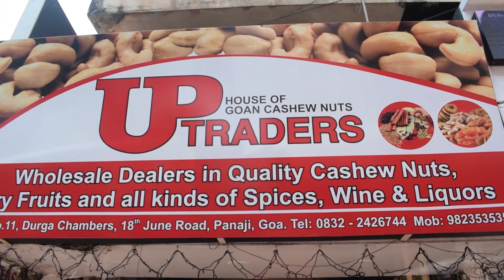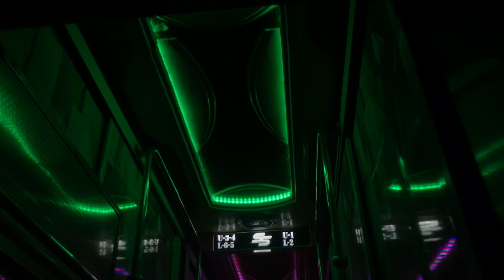GOA FINAL VLOG || Day 3 || Trip with family || India || travel with me || 2019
hey Guys! The final and most awaited part of my goa trip Vlog.

This was one of the best rendezous of my life, beautiful place with beautiful people. i met most of them for the second time. And i'm glad i did because their hearts are as awesome as their videos.

i wish we plan more stuff like this... so that i can create more memories for my self and more Vlog for you guys

Share with your friend and family